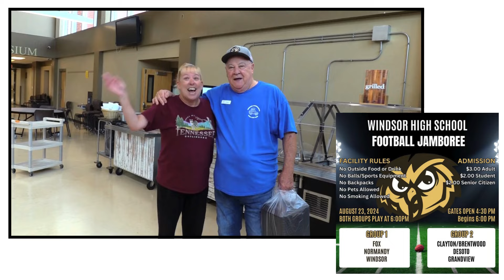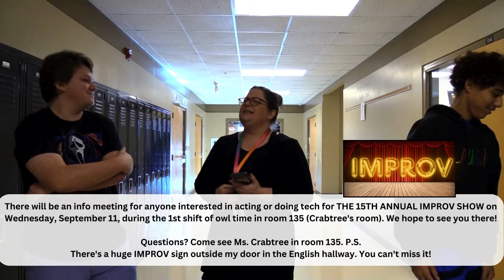Windsor Announcements 8/23/2024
High School